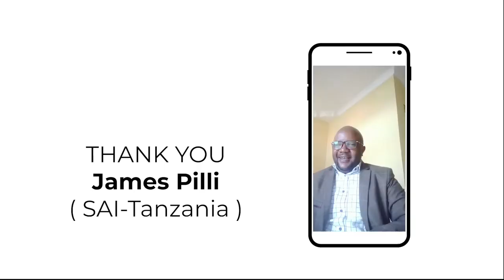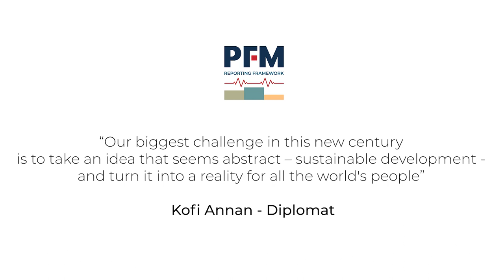PFM On The Couch @AFROSAI-E Episode 2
In this episode, Edmond Shoko talks to the CEO of AFROSAI-E, Meisie Nkau, on how SAIs can use tool to perform audits on the implementation of the UN sustainable development goals (SDGs). The discussion also raises issues of SAI contributions to national anti-corruption efforts and SAI independence as a key ingredient for effective audits. The complimentary relationship of the PFM-RF as a broad diagnostic tool, similar to other tools such as PEFA, the Open Budget Survey, and the GIFT Principles of Fiscal Transparency, is also put on the spotlight.